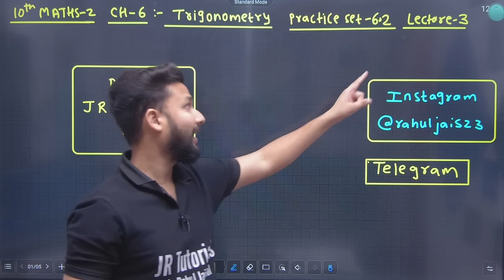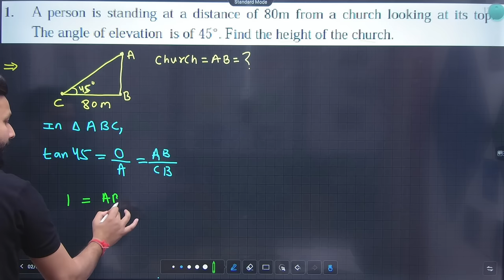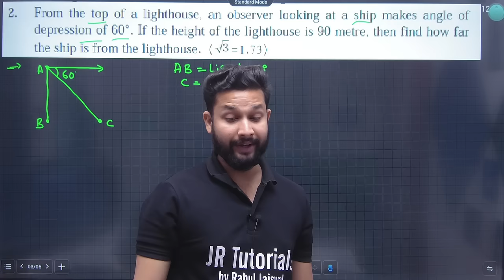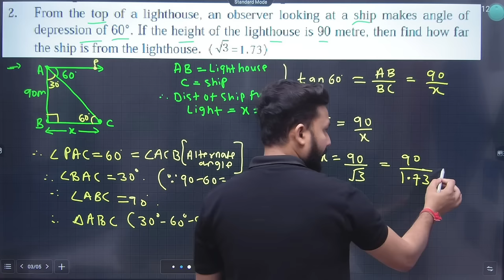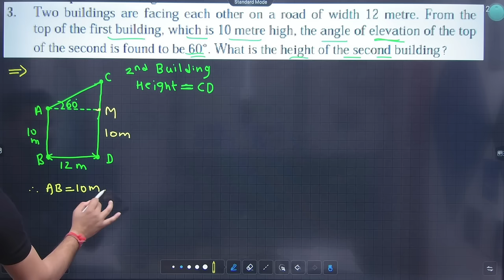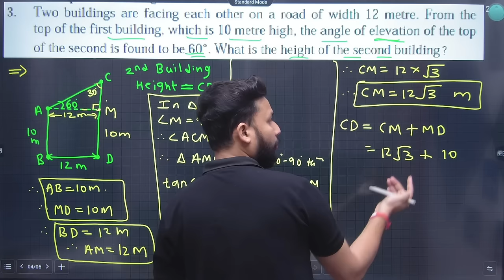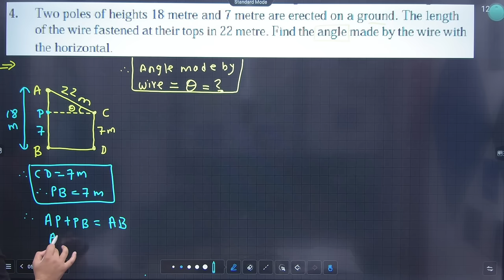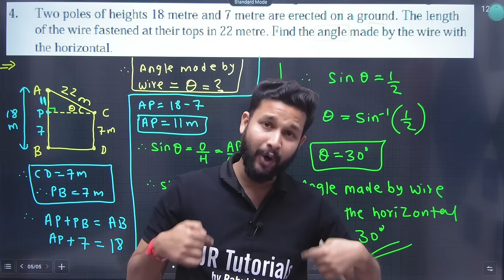10th Maths 2 | Chapter 6 | Trigonometry | Practice Set 6.2 | Lecture 3